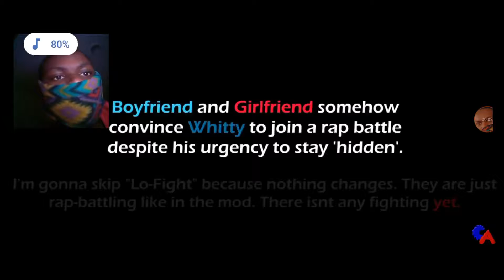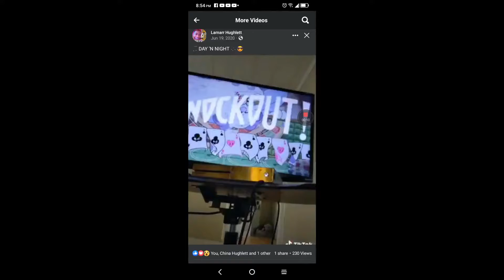🎦REACTION: Whitty vs Boyfriend Fire Fight Part 1 (Friday Night Funkin' Animation)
Whitty vs Boyfriend Fire Fight Part 1 (Friday Night Funkin' Animation)

96k Likes  3,969,949Views  Nov 21 2021

BF Challenges Whitty to a fight between flame-throwers.

Mod Link: [Unavailable] R.I.P. Whitty Mod

Animation Software: Adobe Animate CC Editing Software: FilmoraX Drawing tablet: Ugee M708 graphics tab